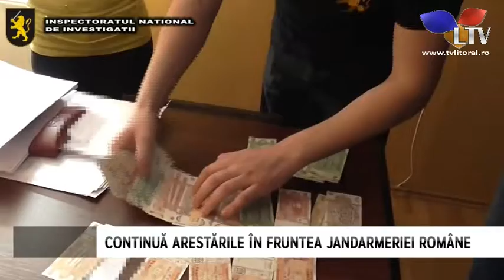Cutremur la vârful Jandarmeriei Române - Litoral TV